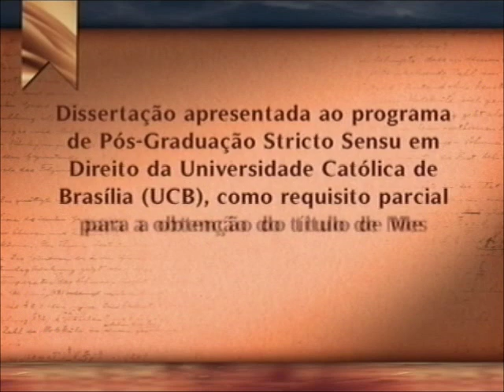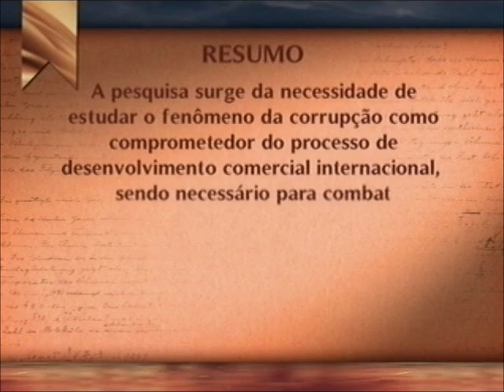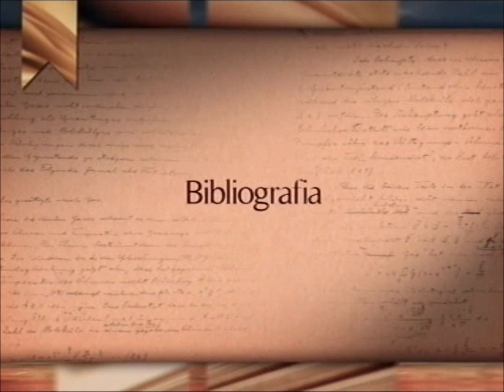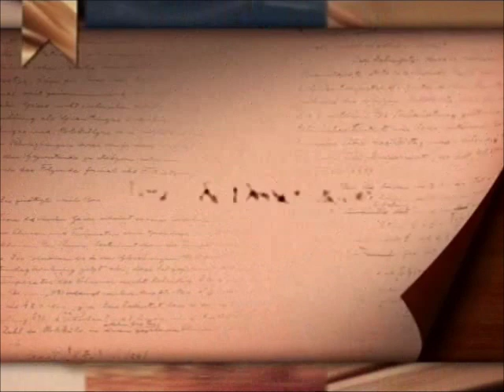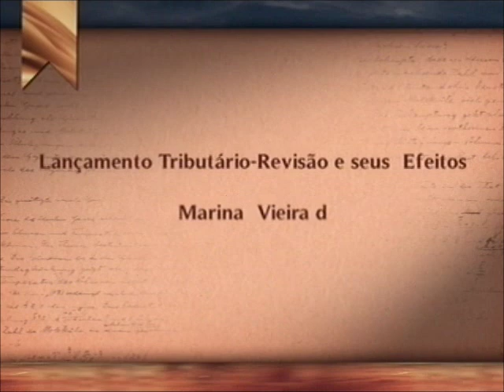Academia - Cooperação jurídica internacional (04/08/14)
O efeito negativo da corrupção nas transações comerciais internacionais é inegável. Isso compromete o processo de desenvolvimento comercial internacional. É claro que há necessidade de se combater o problema. Mas, na prática, como fazer isso? É o que você vai saber no Academia desta semana. O programa apresenta a dissertação: "A Influência da Cooperação Jurídica Internacional no Combate à Corrupção nas Transações Comerciais Internacionais". Leia a